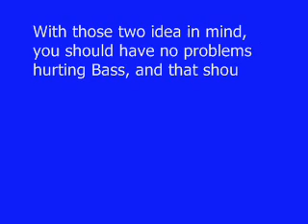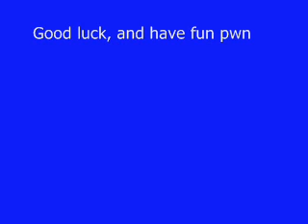Megaman Battle Network 3: Vs. Bass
mentalrocker7 requested this so here it is. It has a bit of explanation at the end so you'll understand some basics about this fight.

Enjoy :D